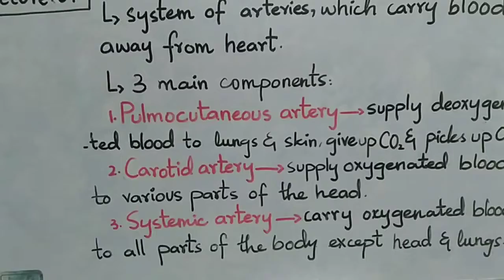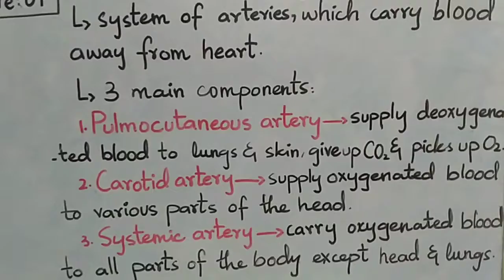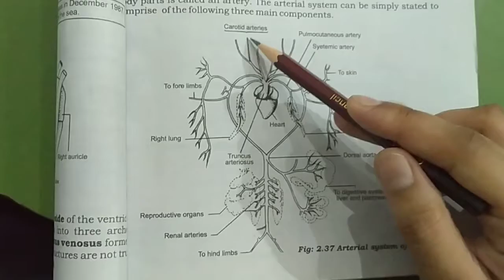Grade 9 ch 02 lecture 07 bio